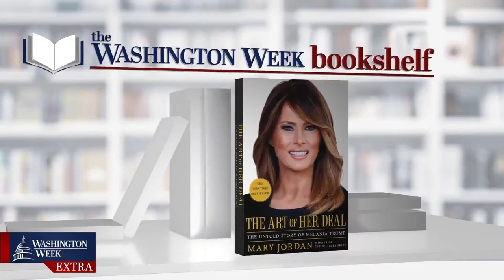“The Art of Her Deal” by Mary Jordan | Washington Week | PBS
Pulitzer Prize-winning journalist Mary Jordan discusses her newest books “The Art of Her Deal: The Untold Story of Melania Trump” and “Trump on Trial: the Investigation, Impeachment, Acquittal and Aftermath.”